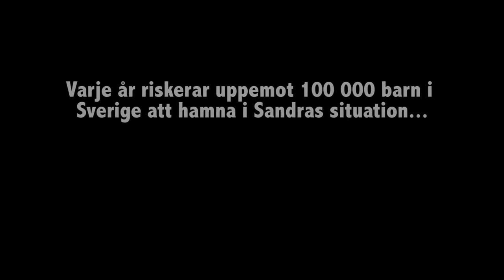Begåvade barn: Berättelsen om Peter och Sandra. Mensa GCP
Målet med GCP (Gifted Children Program) är att alla föräldrar och pedagoger utvecklar en självklar förståelse för särskilt begåvade personers förutsättningar och behov, samt att alla vuxna på ett inspirerande sätt kan bemöta särskilt begåvade barn och unga så att de kan utvecklas så mycket som möjligt.

Många barn och unga som idag ibland kanske betraktas som besvärliga med sina ofta märkliga frågor, förmågor och udda beteende ska bli sedda och respekterade och därmed på ett bättre sätt komma till sin rätt, såväl i och utanför skolan. Detta till glädje för både sig själva, sina klasskamrater, föräldrar och lärare men också för samhället som helhet.

På kan du läsa mer om GCP.